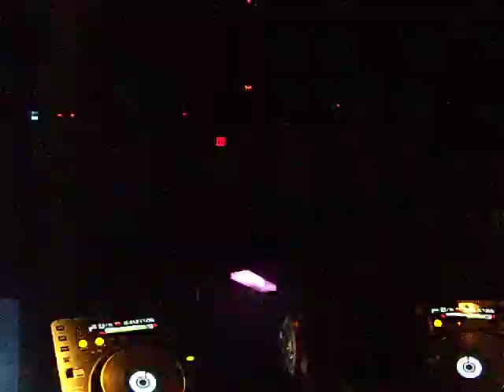Tracy Young @ WETbar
$30 all you can drink!